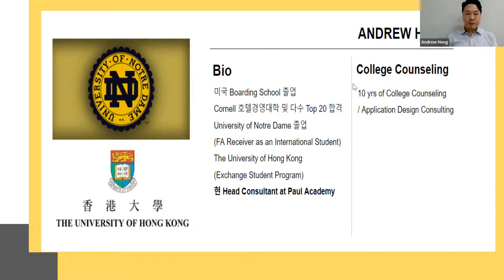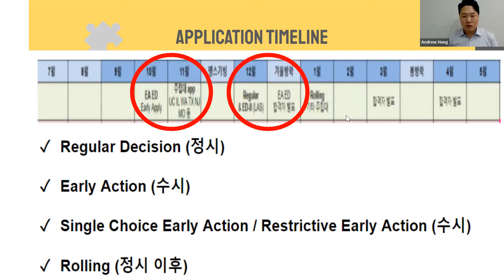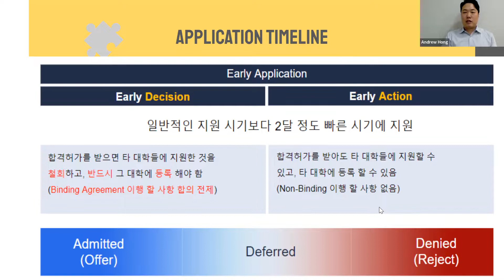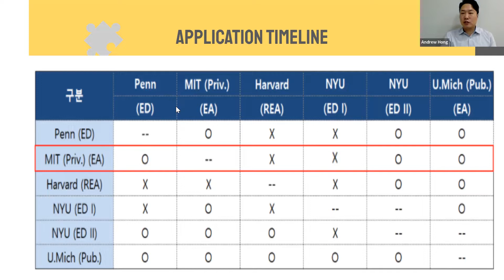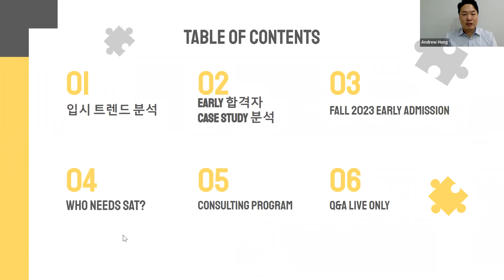EP0 얼리어드미션 설명 및 설명회 Intro